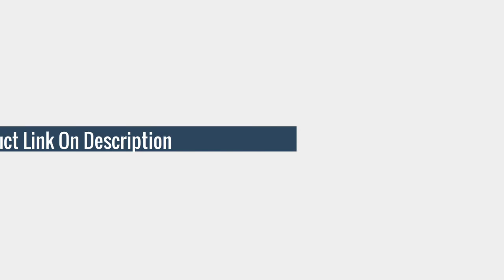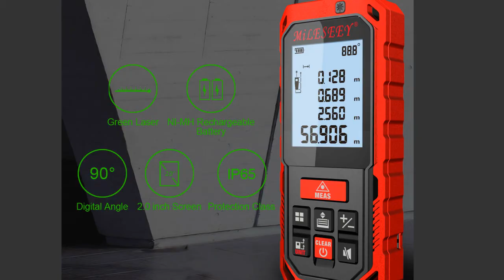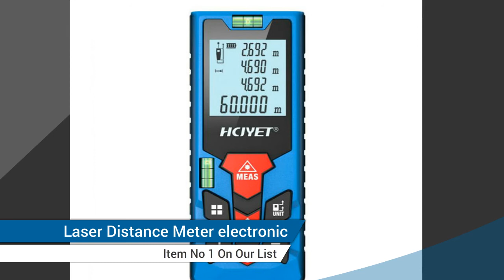5 Best laser distance meter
Here Is The Best laser distance meter electronic
More products from aliexpress

TOP (5) SNDWAY Laser Rangefinder Digital Distance Meter Laser Range Finder Length Area Measurement

TOP (4) Mileseey laser distance meter electronic roulette laser digital tape rangefinder

TOP (3) Mileseey laser distance meter electronic roulette laser digital tape rangefinder

TOP (2) laser digital tape rangefinder trena metro laser range finder measuring tape

TOP (1) Laser Distance Meter electronic roulette digital tape rangefinder